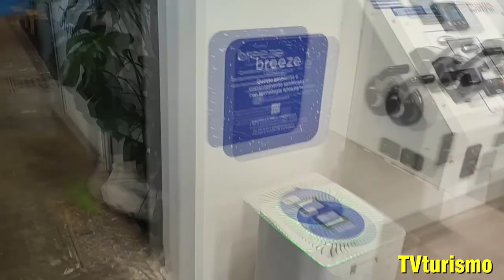Salone Nautico Genova 2022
Si è conclusa la 62a Edizione del Salone Nautico Internazionale di Genova.
Riviviamo in questo video alcuni momenti della manifestazione.
La 63a edizione si svolgerà dal 21 al 26 settembre 2023.